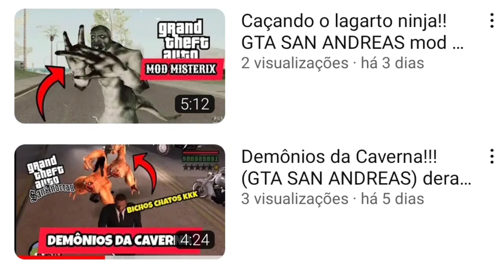EM BLEACH ! COMO SERIA A BANKAI DO GUTS?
NESTE VÍDEO EU TRAGO PARA VOCÊS COMO SERIA A BANKAI DO GUTS EM BLEACH.

Somos um canal 100% voltado para animes e mangás de artes marciais tais como:
baki, Record of Ragnarok, Tenkaichi, one panch man e dragon ball super

Neste canal trazemos conteúdos que possam de fato entreter os nossos seguidores da melhor forma possível, aqui temos Combate mortal, Histórias e poderes, Reviews, React, Narrações, Como Seria e entre outros quadros legais que elaboramos sempre aqui.

ACONPANHEM AS NOSSAS PLAY-LIST !!!
AJUDA-NOS A BATER UMA META DE INSCRITOS DE 3K ATÉ O PRIMEIRO SEMESTRE DESTE ANO DE  2023, EU CONTO COM TODOS VOCÊS, CURTINDO, COMPARTILHANDO E SE ESCREVENDO.